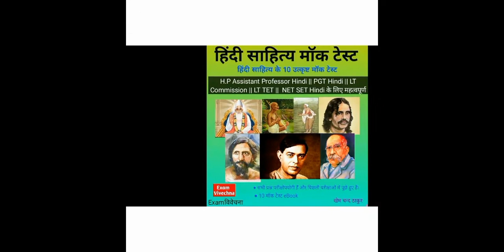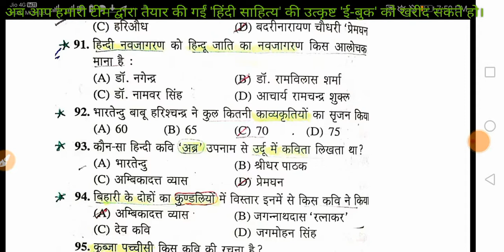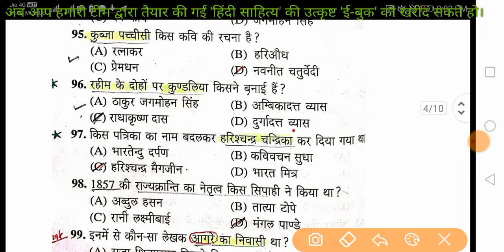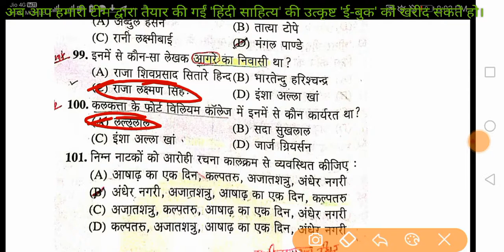LT Commission || LT TET || हिंदी साहित्य के 2000 प्रश्न,Part -42 || आधुनिक काल ( भारतेंदु युग )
50 वस्तुनिष्ठ प्रश्नों का टेस्ट, मॉक_टेस्ट_3_LT_Commission, हिंदी सहित्य के 5000 प्रश्न, Part-23